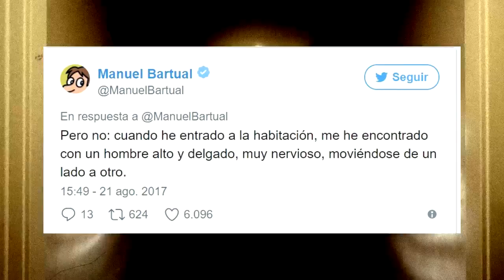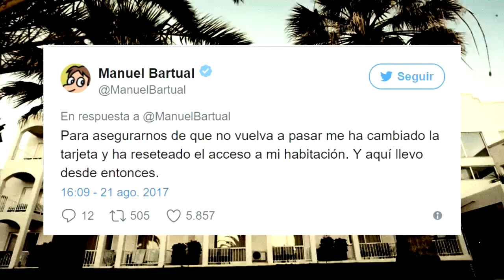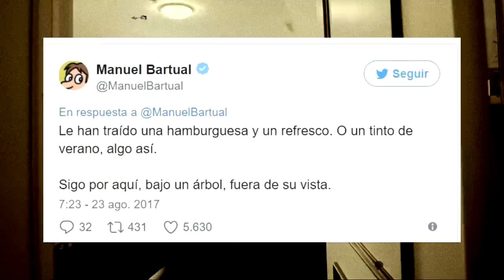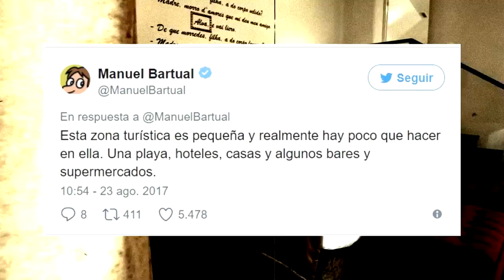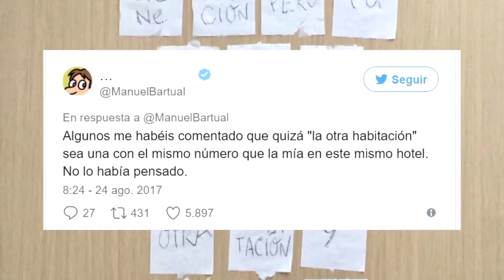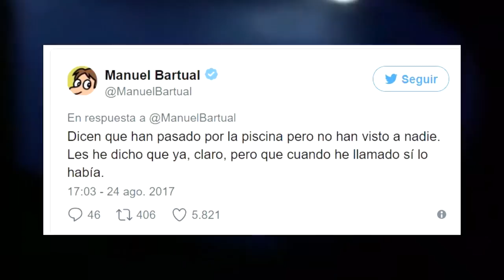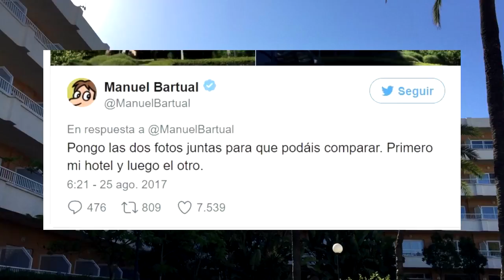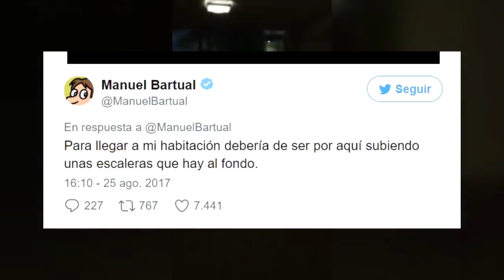La increible historia de Manuel Bartual (pt1)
Lo siento a los patreons por no ponerlos al final del video uwu pero queria hacer este video lo mas real y consiso posible(?

►Gana dinero y ayúdame a ganar dinero con spare5!